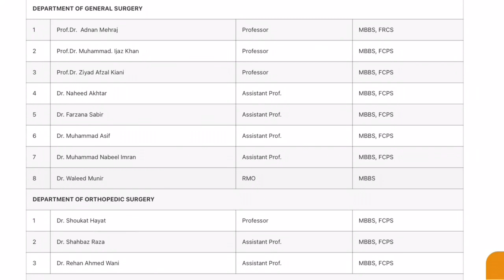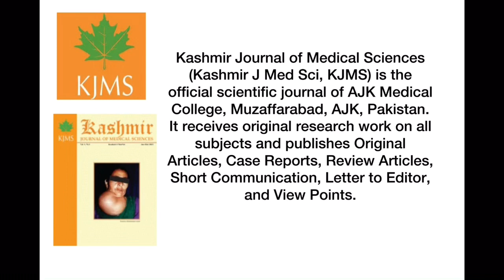5th Convocation 7th batch Life in Azad Jammu Kashmir Medical college MZD 1.3.24